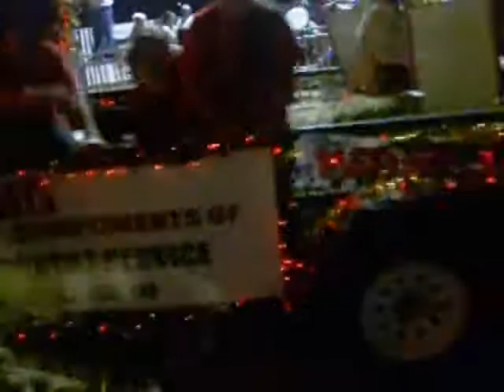Candy Cane Parade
A Christmas Parade On Hollywood Beach, Fl. With My Friend Luis.